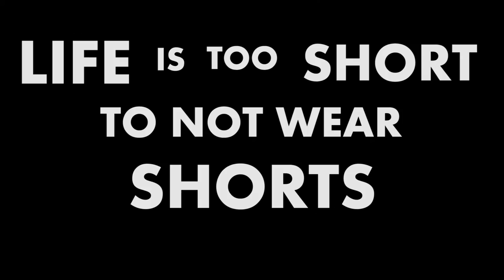A Shorts Film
A tribute to my favourite type of clothing and the summer season. It's already my tenth video! I'm surprised that I have not quit making videos yet. It's fun.

He has a lot of good stuff so check him out!

Shorts model/actor/nice guy: Lorenz Obermann